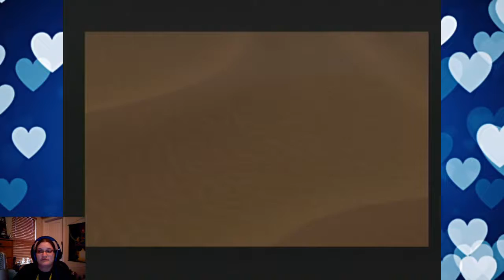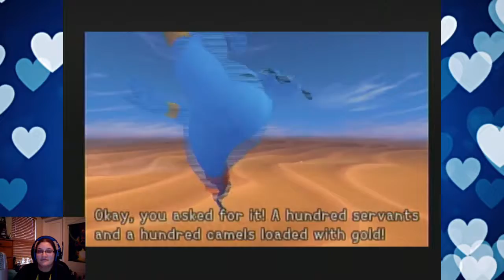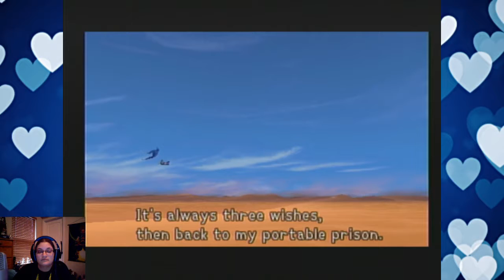Kingdom Hearts 100% Part 22~ Agrabah Part 1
Welcome to Agrabah, where the desert and Heartless awaits!